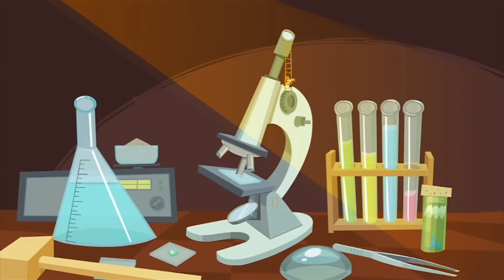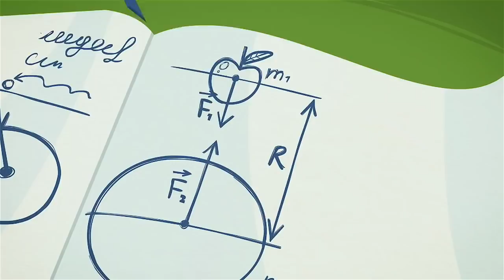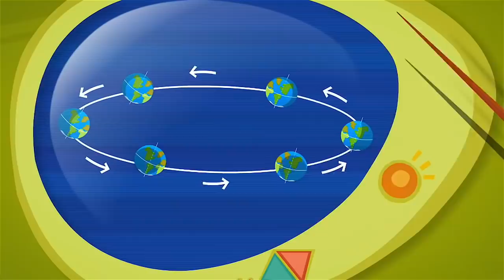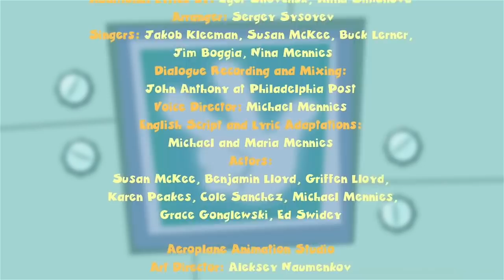The Fixies ★ The Tin Can ★ Fixies English | Fixies 2019 | Cartoon For Kid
Tom Thomas wants to know how much money he has stored inside his piggy bank and sends Nolik inside to count. Unfortunately the only way to get Nolik back out is to smash the bank.